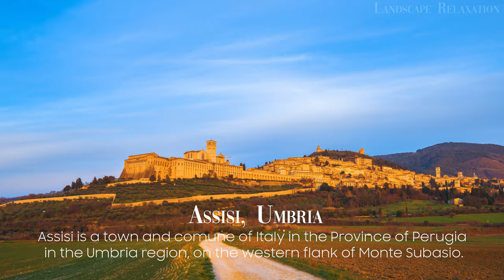Italy 4K - Scenic Relaxation Film With Calming Music | Amalfi Coast,Basilicata,Calabria,Italy Travel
There are very few places that can compare to Italy’s beauty. Enjoy this 4k Scenic Relaxation film featuring the most beautiful places in Italy. From Amalfi Coast to Basilicata, from Campania to Calabria, Italy will leave you in awe with its countless treasures. What is your favorite place in Italy?

Timestamps:

00:00:00 - Intro of Italy
00:02:53 - Chapter 1 / Amalfi Coast
The Amalfi Coast is a stretch of coastline in southern Italy overlooking the Tyrrhenian Sea and the Gulf of Salerno. Celebrated worldwide for its Mediterranean landscape and natural diversity, the Coast is named after the town of Amalfi, which makes up its main historical and political centre. Attracting international tourists of all classes annually, the Amalfi Coast was listed as a UNESCO World Heritage Site in 1997. Here, mountains plunge into the sea in a nail-biting vertical scene of precipitous crags, cliff-clinging abodes and verdant woodland.

00:16:12 - Chapter 2 / Basilicata
Basilicata, also known by its ancient name Lucania, is an administrative region in Southern Italy, bordering on Campania to the west, Apulia to the north and east, and Calabria to the south. The region can be thought of as the "instep" of the "boot" of Italy, with Calabria functioning as the "toe" and Apulia the "heel". Basilicata is a region where the passage of man has left its mark since prehistoric times. With the ancient name of “Lucania”, it is enriched by an incredible artistic heritage.

00:25:09 - Chapter 3 / Campania
Campania is an administrative region of Italy; most of it is in the south-western portion of the Italian peninsula (with the Tyrrhenian Sea to its west), but it also includes the small Phlegraean Islands and the island of Capri. Based on its GDP, Campania is also the most economically productive region in southern Italy and the 7th most productive in the whole country. Tourism is supported by the abundant presence of artistic and naturalistic beauty which attract millions of people from all over the world every year. According to 2018 studies done by Eurostat, Campania is in the top 20 of the most visited regions in Europe and fifth in Italy after Lombardy, Lazio, Veneto and Tuscany (in order), as well as first among the southern regions.

00:41:29 - Chapter 4 / Abruzzo, Aosta Valley, Marche, Molise, Friuli-Venezia Giulia, Umbria

00:52:51 - Chapter 5 / Calabria
Calabria, also known as the tip of the Italian boot, is a region in Southern Italy. It is a peninsula bordered by Basilicata to the north, the Ionian Sea to the east, the Strait of Messina to the southwest, which separates it from Sicily, and the Tyrrhenian Sea to the west. It has almost 2 million residents across a total area of 15,222 km2 (5,877 sq mi). Catanzaro is the region's capital. Calabria is famous for its crystal clear sea waters and is dotted with ancient villages, castles and archaeological parks. Tourism in Calabria has increased over the years.

© Copyright:
✔ All music/footages/photos were given a special license directly from the artists and the right holders.
✔ All music/footages/photos on @LandscapeRelaxationFilm are copyrighted.